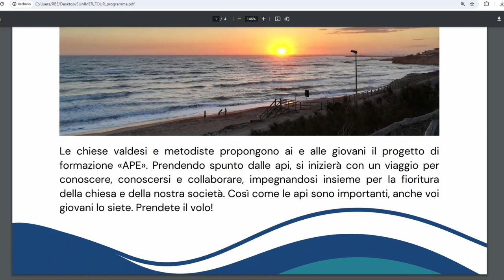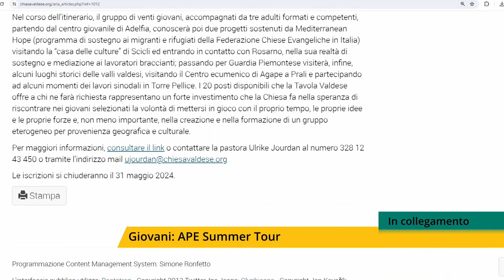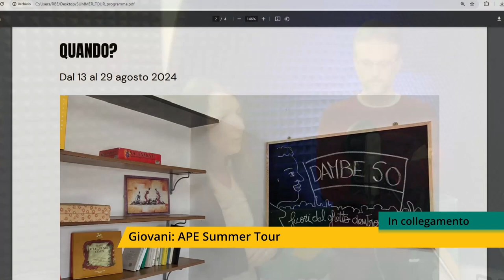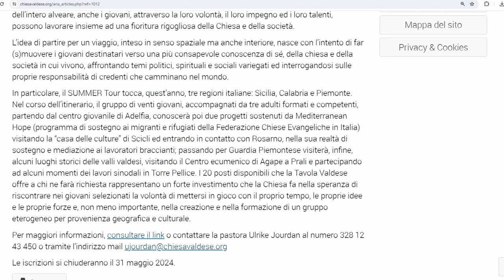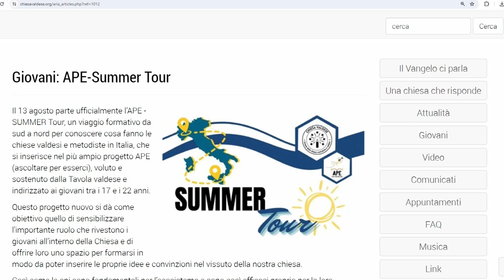APE Summer Tour: un viaggio dal sud al nord dell'Italia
Stefano D'Amore e Alessia Passarelli ci spiegano come nasce il progetto APE – SUMMER Tour, viaggio formativo dal sud al nord d'Italia per conoscere cosa fanno le chiese valdesi e metodiste. L'acronimo APE (ascoltare per esserci) simboleggia anche l'operoso insetto, così piccolo eppure così importante per la biodiversità del nostro mondo. Il progetto APE è indirizzato ai giovani tra i 17 e i 22 anni ed è voluto e sostenuto dalla Tavola valdese.
Info complete su e relative pagine social del progetto.